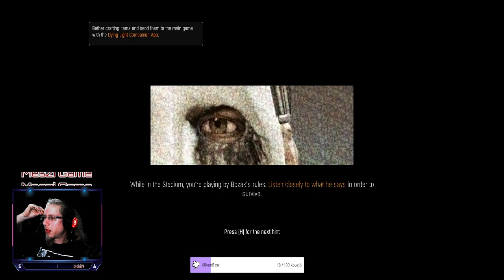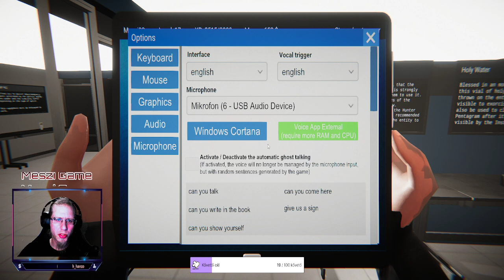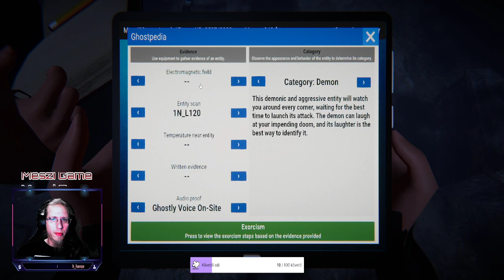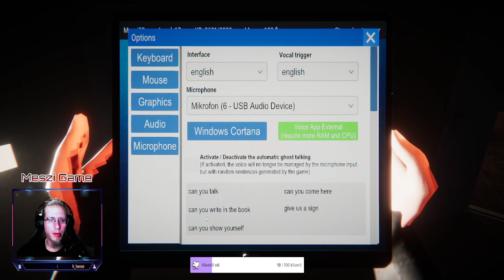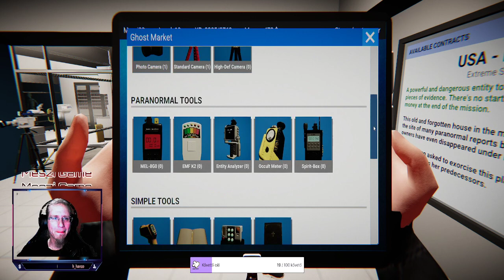Elnèzèst maga ön??!!??!!?